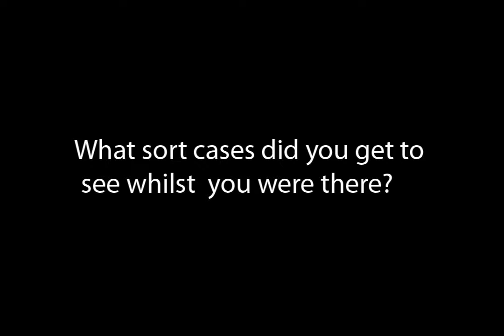What Psychology Work Did You Gain In South Africa?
Check it out -  Our previous volunteers Lucy and Emily, speaking about  their experience at Bobbi Bear in South Africa.

- Finding out and hearing the emotional story from a family with parents who suffer from addiction
- At Bobbi Bear you attend cases to help the child but will often end up helping the family as it is all part of the bigger picture
- They were all so grateful for all the help
- The staff at Bobbi Bear care for everyone in their community and are very dedicated people.

Our Story
Founded in the winter of 2015, Vocational Impact is here to help individuals and university students impact sustainable development in Africa and India.

With a core mission to drive international skills exchange, training and empowerment, we recognised the need of NGOs, and the skills university students can bring to them.

We work directly with universities in the UK, Europe and around the world, assisting students with their research projects, dissertation primary research, sandwich year placements and summer work-experience, and volunteer placements. We link results driven NGOs, with academic students to produce quality research and offer career-enhancing placements.